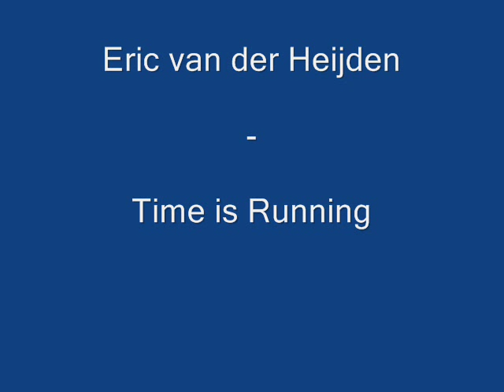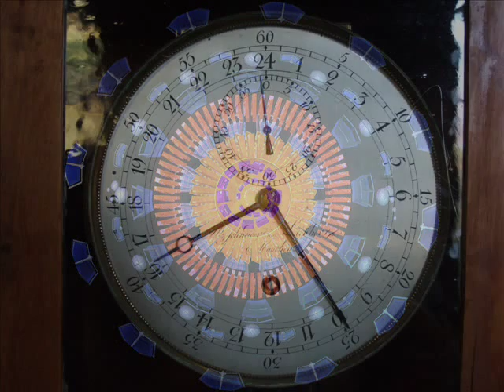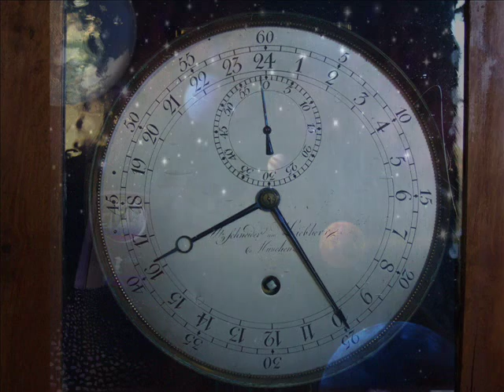Eric van der Heijden - Time is Running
Eric van der Heijden is a Dutch electronic musician.
His music style is melodically, filmy and in some cases symphonic. Listening to his music, the names of Tangerine Dream and Vangelis come to mind.
"Time is running" is from Erics beautiful cd Universal time zone ( 1991 / 1998 re-issued )